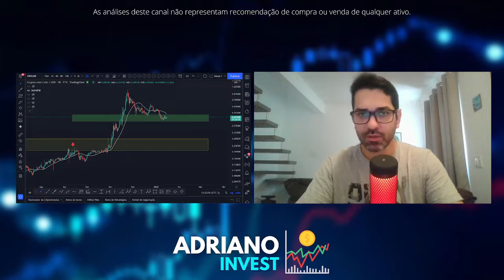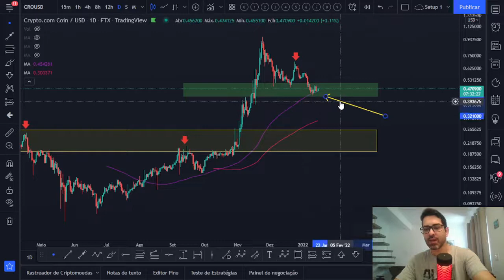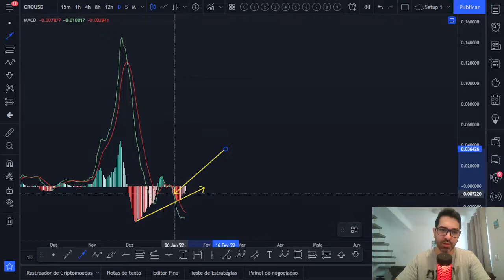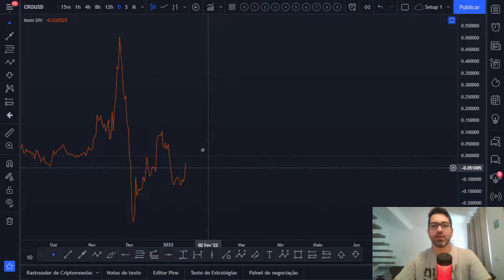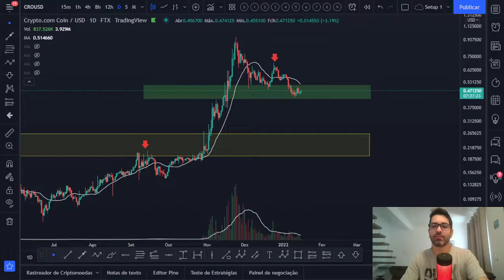Crypto.com CRO - PRA ONDE VAI O PREÇO? VEJA OS POSSÍVEIS CENÁRIOS nesta ANÁLISE TÉCNICA COMPLETA! 📈📉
Acompanhe a atualização da análise técnica/gráfica que fiz hoje da Crypto.com CRO e veja a projeção para o preço desta criptomoeda. Você acha que vale a pena investir nesta cripto? Você pretende comprar ou vender? Deixe a sua opinião nos comentários 💬👇